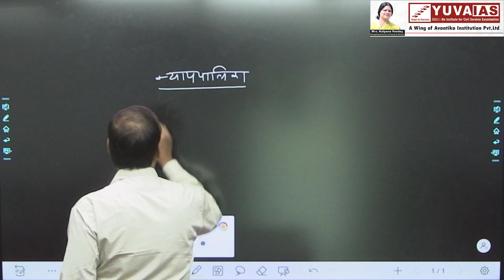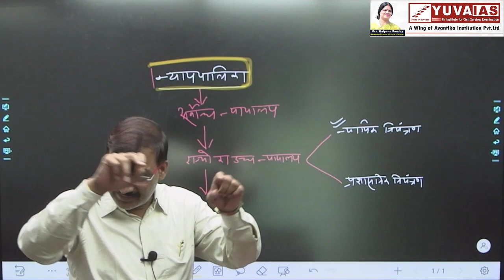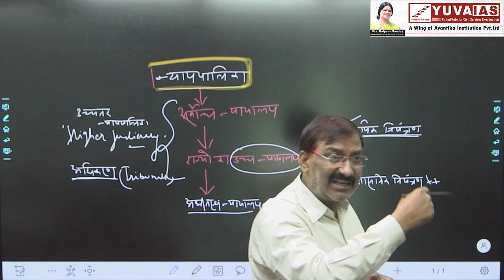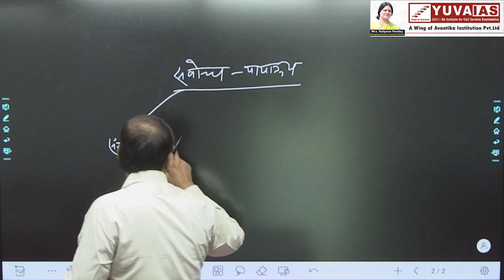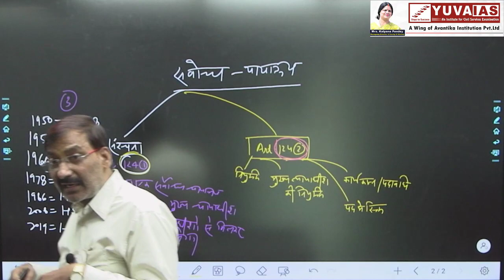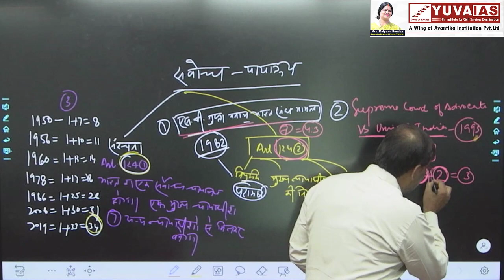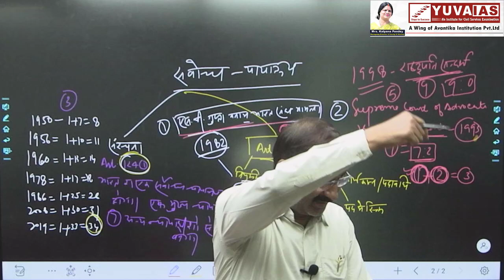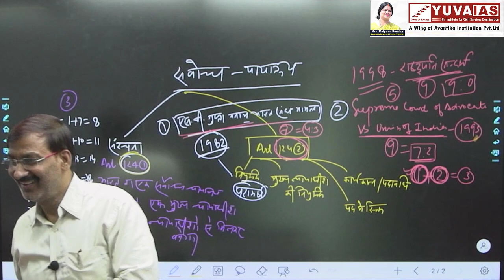भारतीय राजव्यवस्था एवं संविधान by N.P. Shukla Sir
The YUVA IAS trains the aspirants for various competitive examinations held by Union Public Service Commission (UPSC) and State Public Service Commission (SPSC).

Address : Head Office - ( 9B, PATRIKA CHAURAHA, Civil Lines, Prayagraj - 211001.)